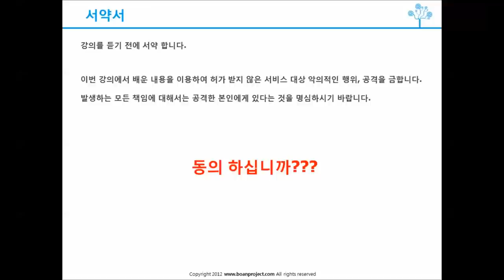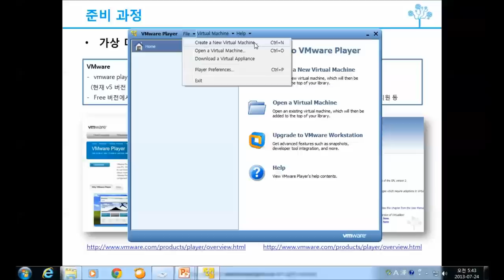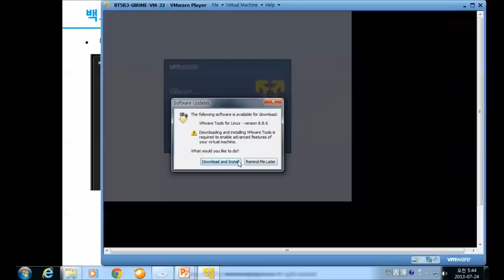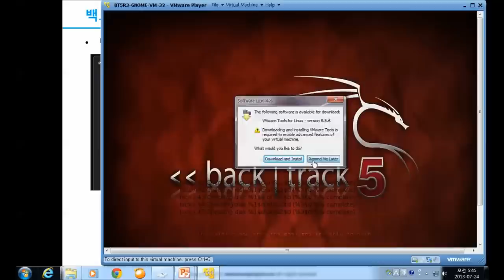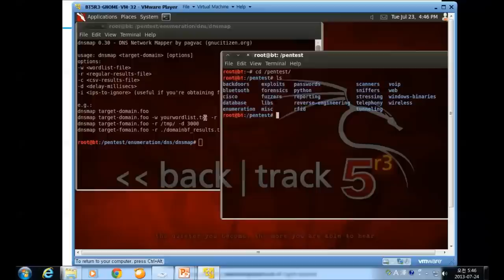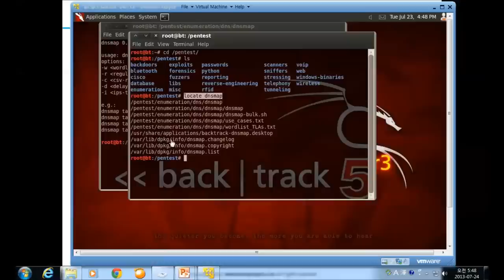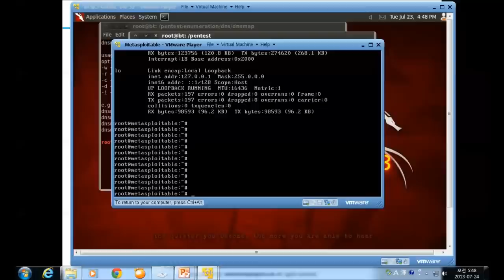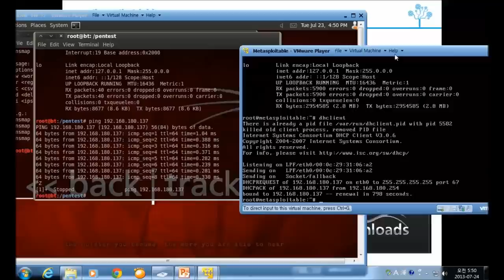백트랙을 활용한 모의해킹 강의 06 - 백트랙 환경 설치 실습